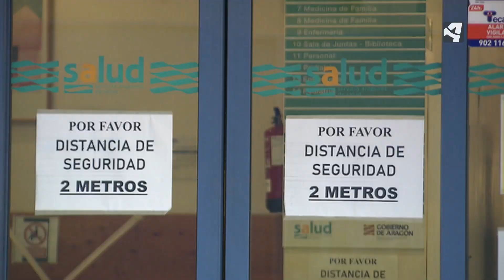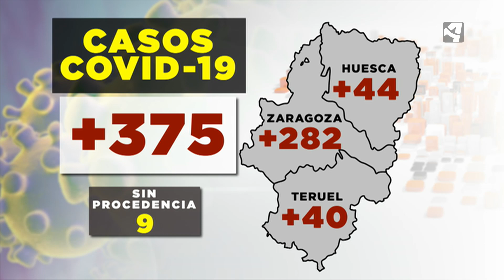375 NUEVOS CASOS EN ARAGÓN